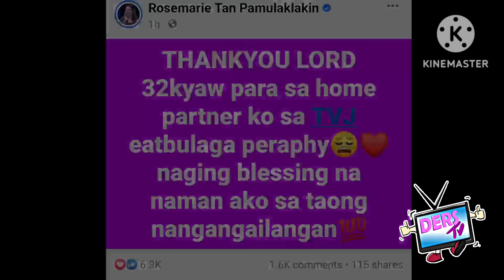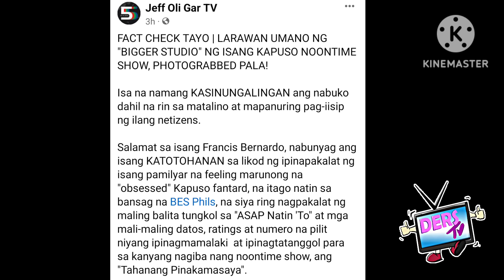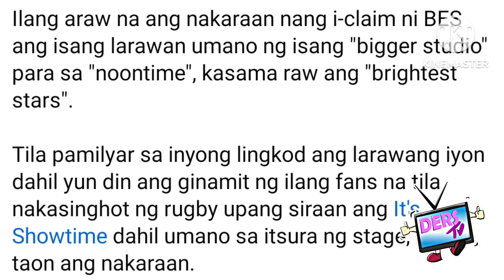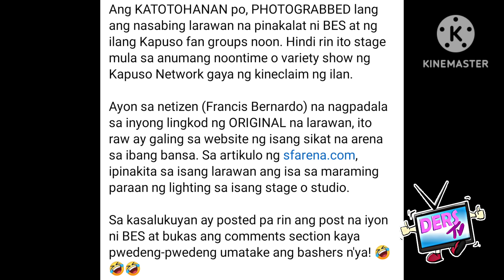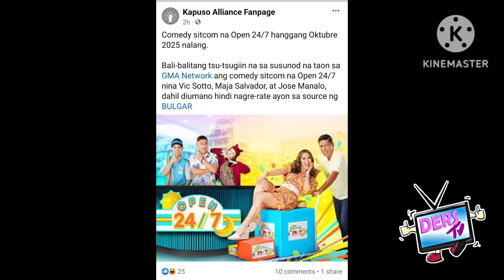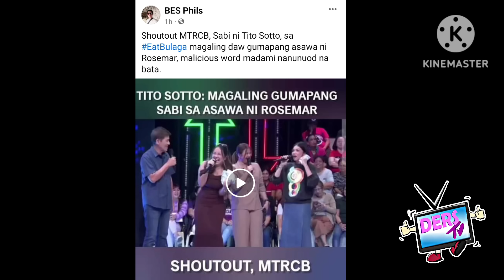GRABE NA ITO❗TVJ NIREREKLAMO❗VIC SOTTO AT JOSE MANALO AALISIN NA ❓1DABARKADS HINDI muna MAKIKITA❗😭